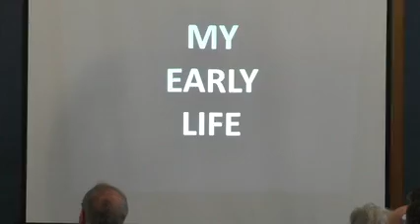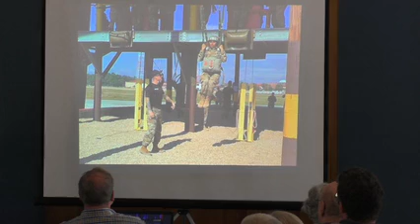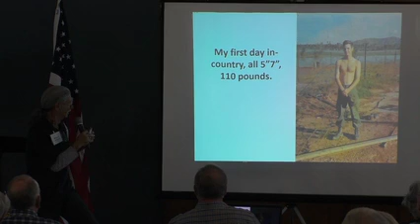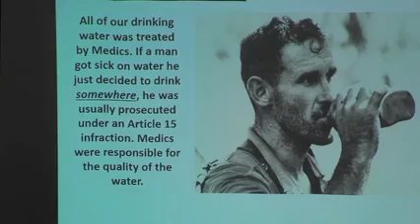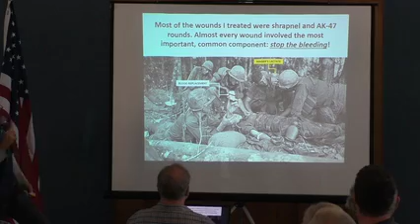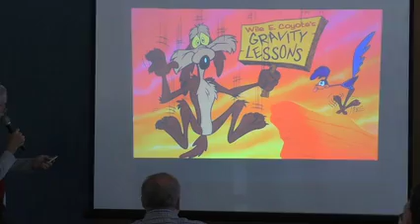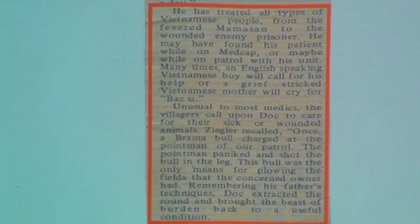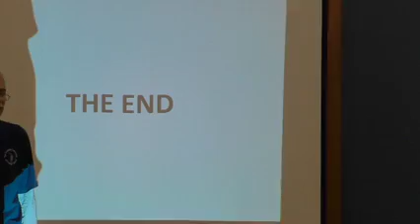Medical Expertise in Vietnam, Sp-4 Wally Ziegler, U.S. Army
Freedom Committee of Orange County